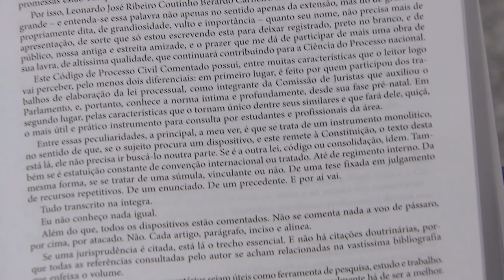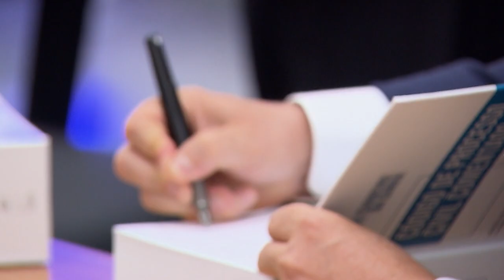Obra lançada no STJ comenta em detalhes o Código de Processo Civil de 2015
O Espaço Cultural STJ promoveu, nesta terça-feira (19), o lançamento do livro Código de Processo Civil Comentado Artigo por Artigo: legislação, súmulas, enunciados e jurisprudência correlatos – Comentários doutrinários temáticos, de autoria de Leonardo Carneiro da Cunha. Professor, advogado, árbitro, consultor jurídico e procurador do Estado de Pernambuco, o autor tem doutorado em direito pela Pontifícia Universidade Católica de São Paulo (PUC-SP) e pós-doutorado pela Universidade de Lisboa. Integrou a comissão de juristas que elaborou o anteprojeto do Código de Processo Civil (CPC) de 2015.